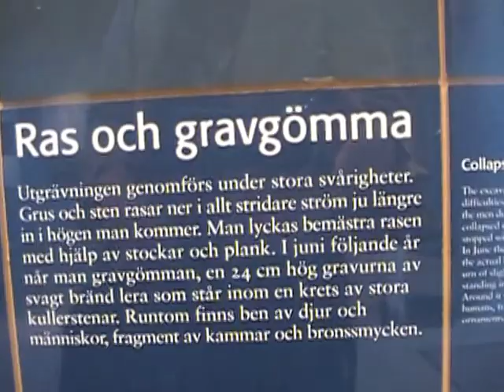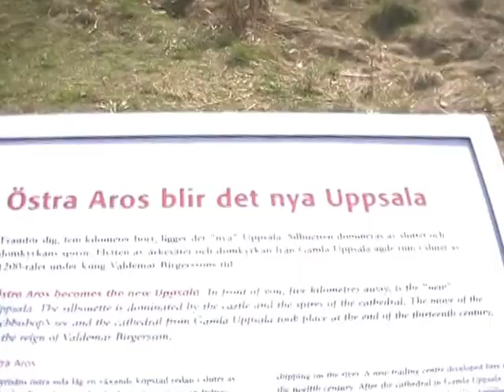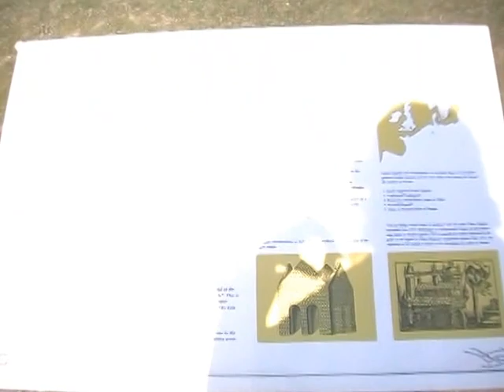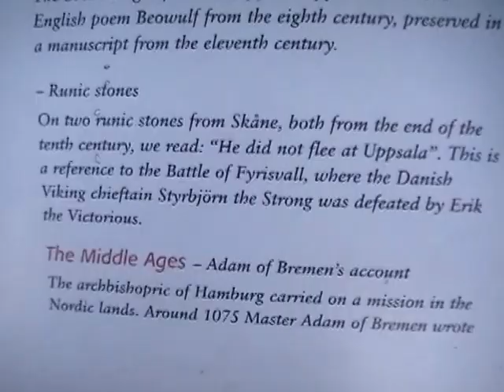Pagan spring solstice in Sweden, Gamla Uppsala, 2014. 2/3